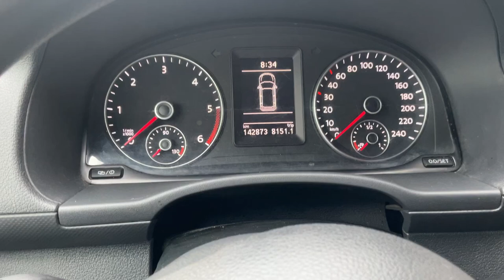Köp Skåpbil Volkswagen Caddy Maxi 1,6 TDI på Klaravik